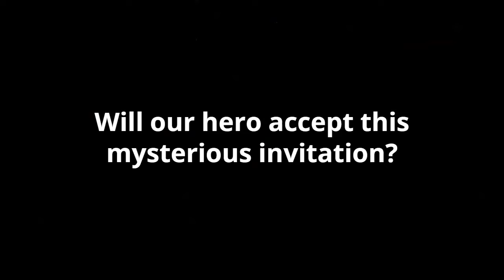Invited to a Party - ManHeat: The Fool's Gauntlet - Ep 9c - Web Series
Invited to a Party - ManHeat: The Fool's Gauntlet - Episode 9c - Funny Zero-Budget Action/Adventure Web Series

After his brush with death, our hero receives a mysterious invitation from a sketchy English gentleman who wants to invite him to a party. Enjoy!
This episode features a terrific performance by guest star Andrew Shire of @wombledtv. Be sure to drop them a follow!
Music and stock footage courtesy of media library subscriptions.